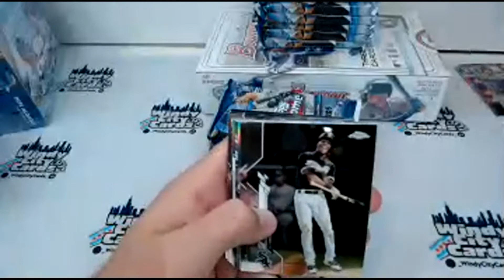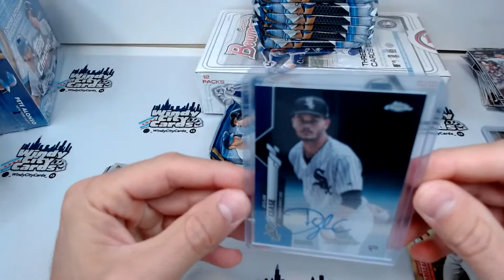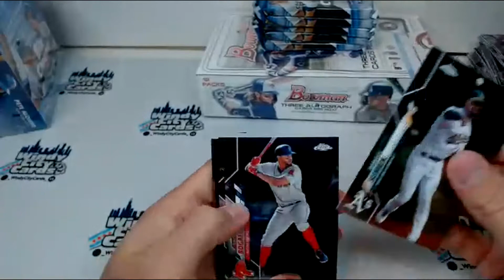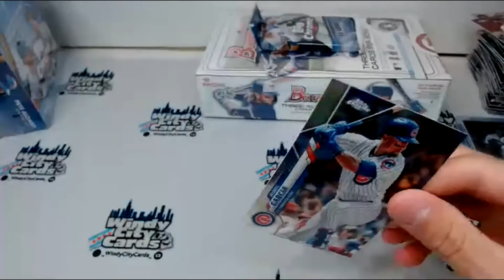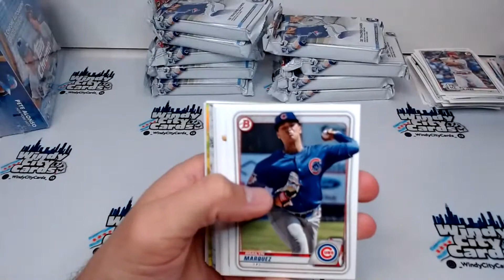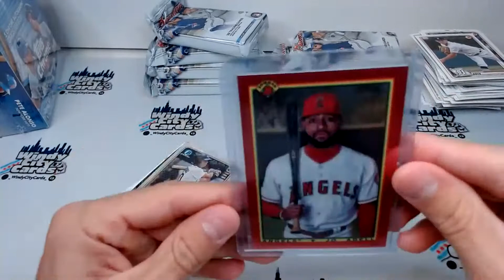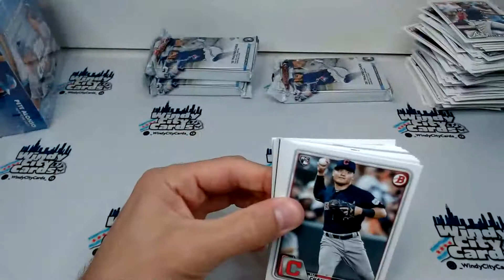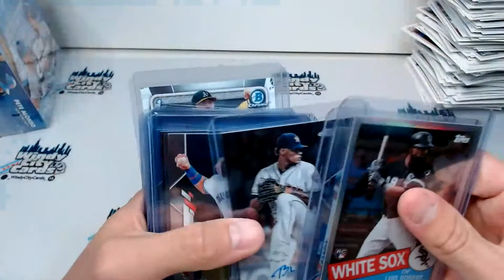Topps Chrome 20 Jumbo Mixer